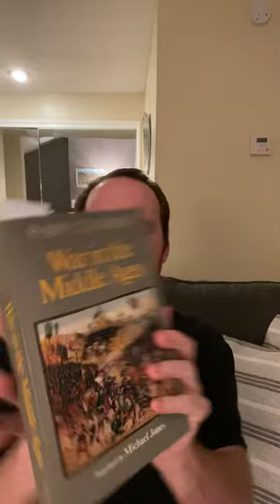Another quote from another Middle Ages book: “War in the Middle Ages” by Philippe Contamine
Book is translated by Michael Jones.